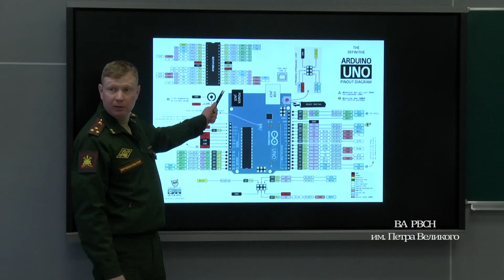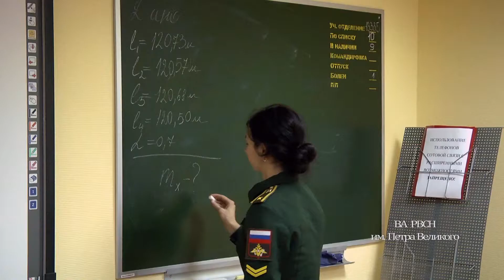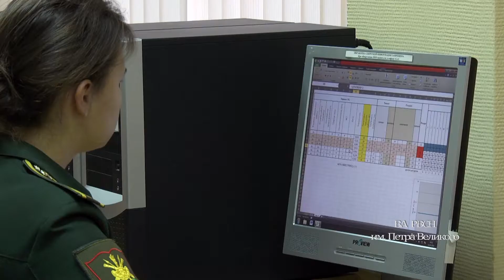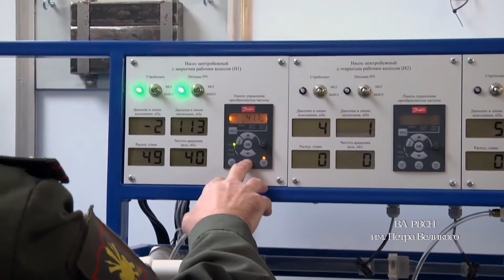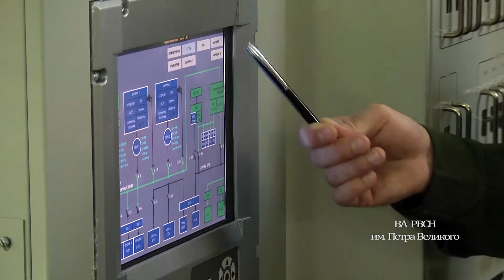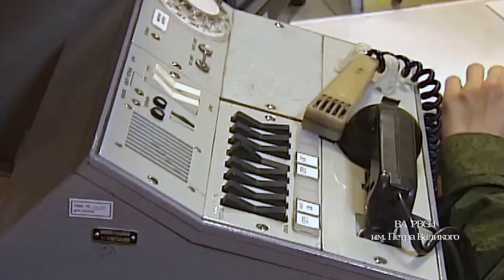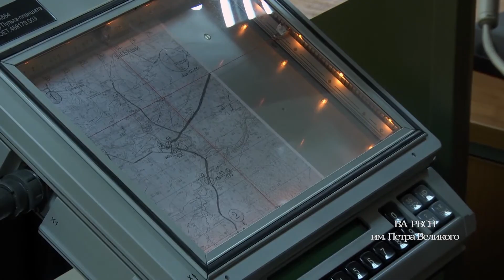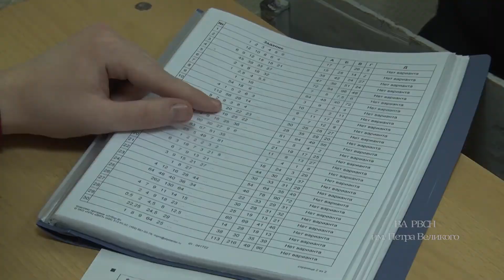К Дню открытых дверей ВА РВСН